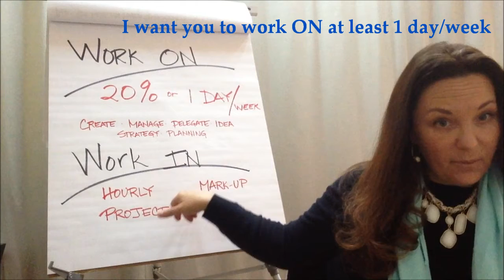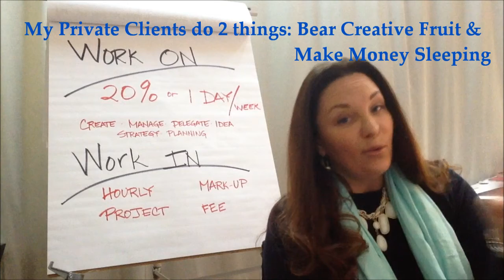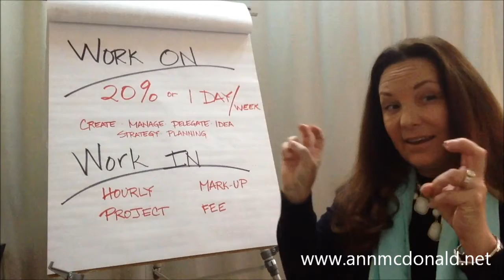Weekly Check In Work ON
Creative Based Business Coaching for Women of Faith Is this you? Is it time? Schedule a free strategy call by filling out this form today. Remember that sometimes God opens windows for us to walk through. Opportunity is a visitor. We cannot assume it will be back tomorrow. I feel called to open this up (our most expensive program has a waiting list) for someone out there. Is this you?